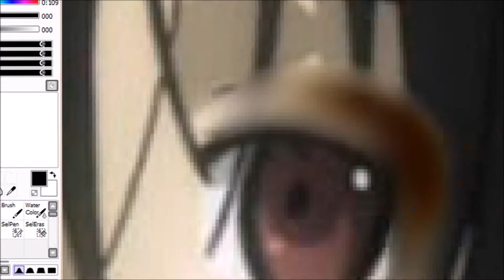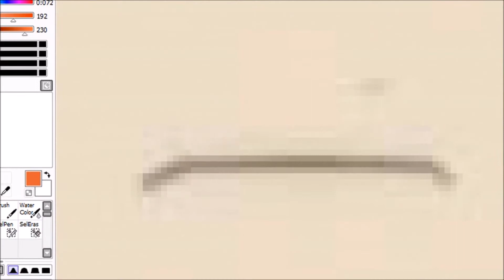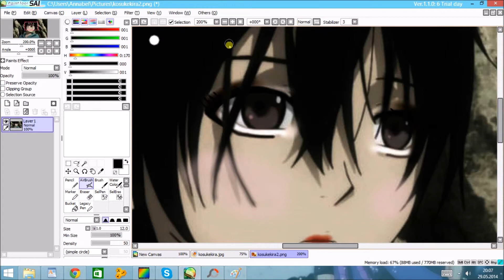Kira Kosuke Doll Make Up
Kira Kosukeina